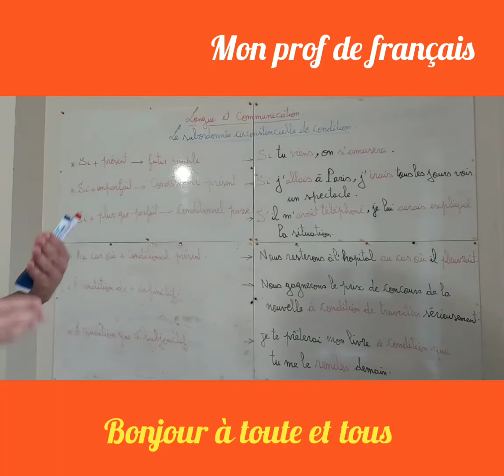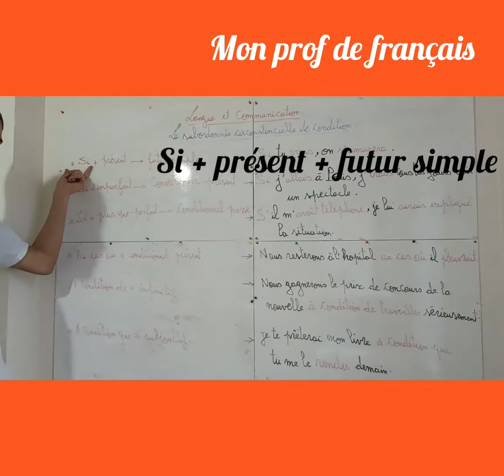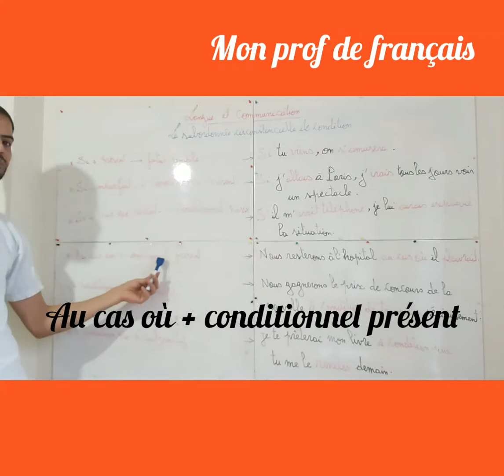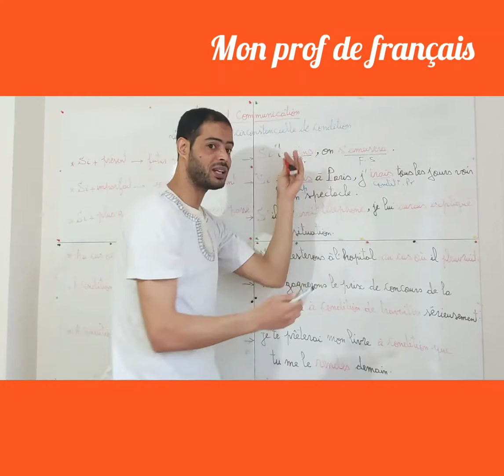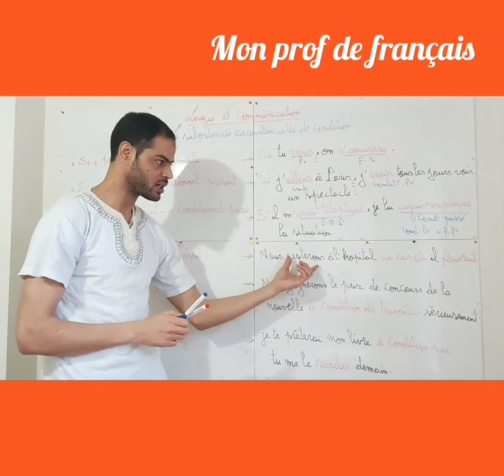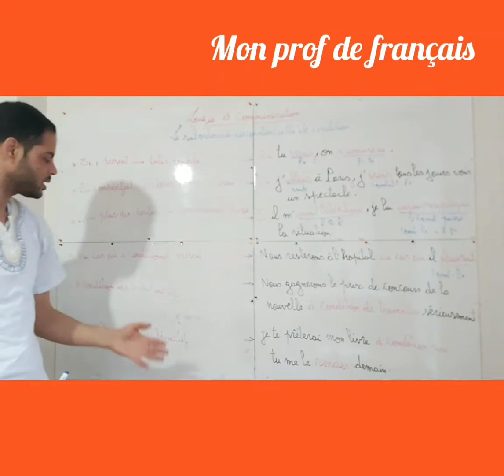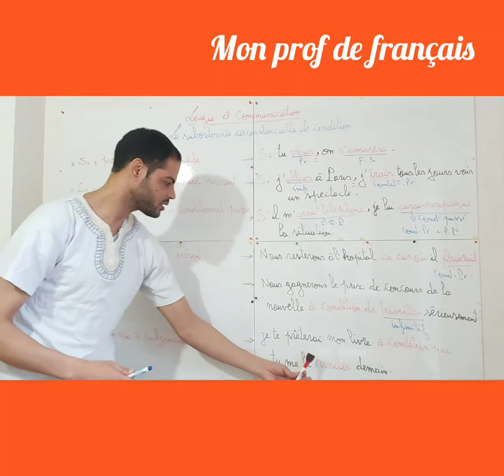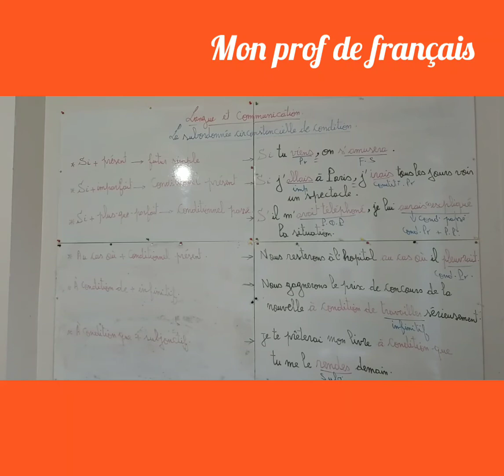La proposition subordonnée de condition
La proposition subordonnée de condition joue le rôle du complément circonstancielle de condition du verbe de la principale.